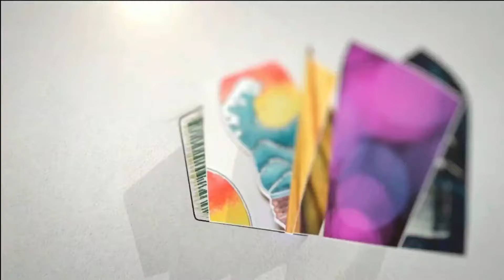Launching Kampung Zakat, Kakankemenag KabGor Apresiasi Sinergitas bersama Baznas dan Pemda KabGor